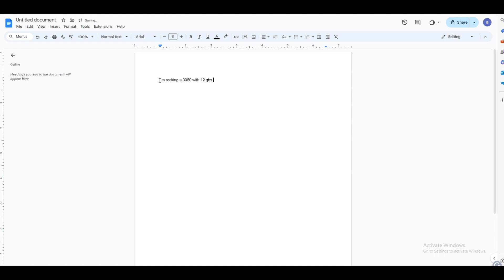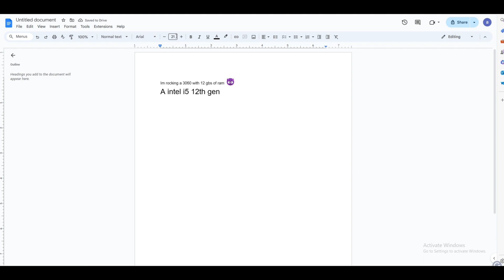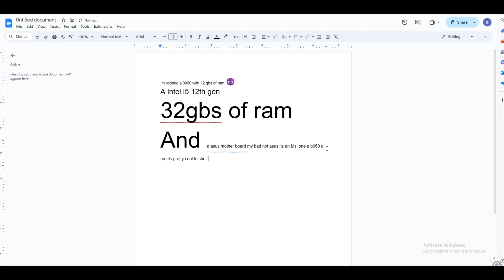My setup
Its been a few minutes hasn't it chaatttt